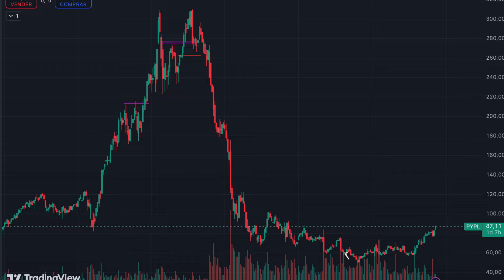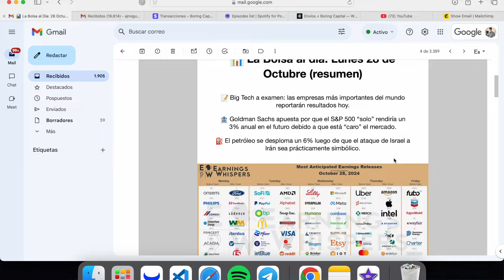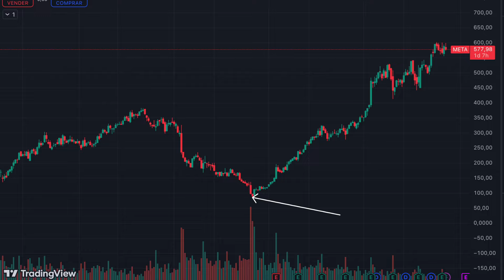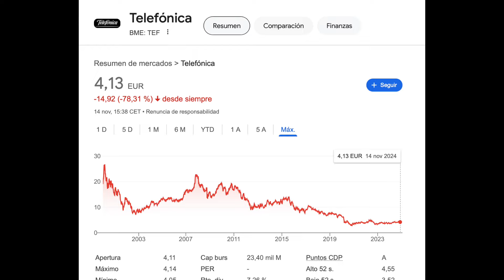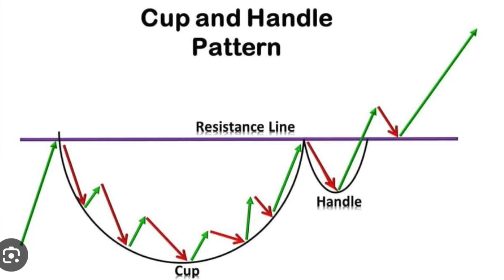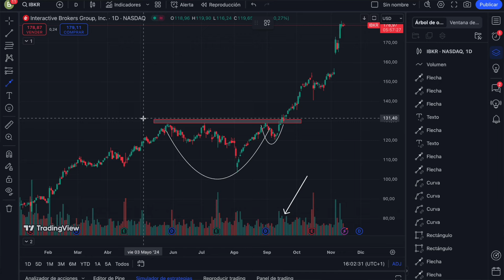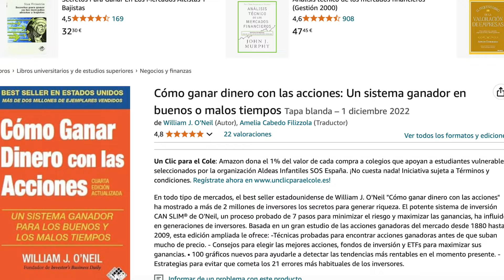🟢 Éste es el MEJOR Momento para COMPRAR Acciones en Bolsa | Cuándo invertir en una Acción en Bolsa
En el vídeo de hoy vemos cuál es el mejor momento (estadísticamente hablando) para comprar acciones de una empresa en Bolsa (y ojo, no es cuando cae).

ADVERTENCIA: este vídeo ha sido realizado con carácter absolutamente informativo, y bajo ningún concepto debe considerarse como una recomendación de inversión o un asesoramiento en materia de acciones, compra o venta de activos.

En este vídeo se expresa única y exclusivamente nuestra opinión de forma educativa